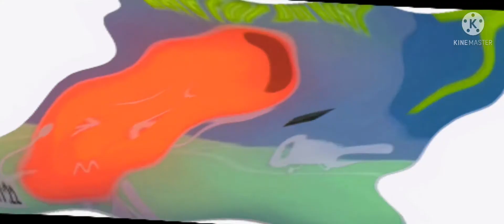MegaPhoto v2 logo effects effects